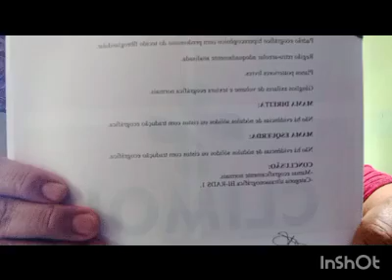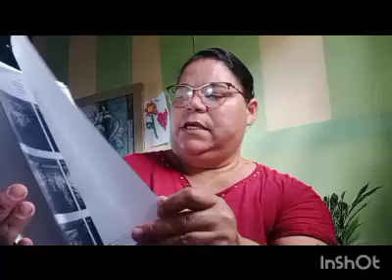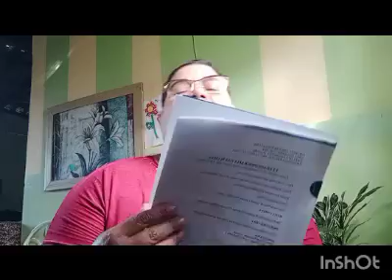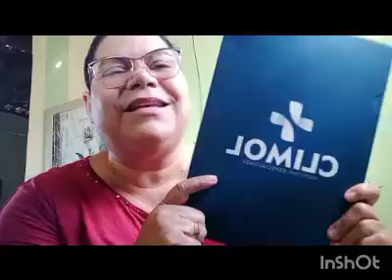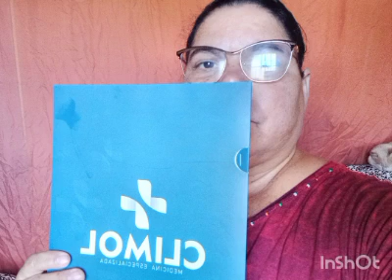resultado do exameultrassonografia já em mãos, A Ele Glória, A Ele honra, A Ele toda gratidão🙌